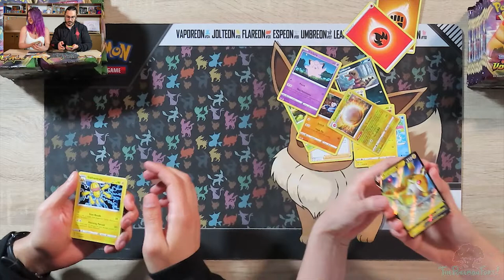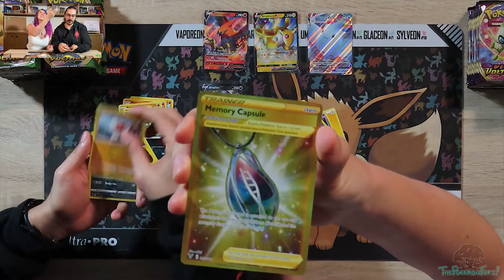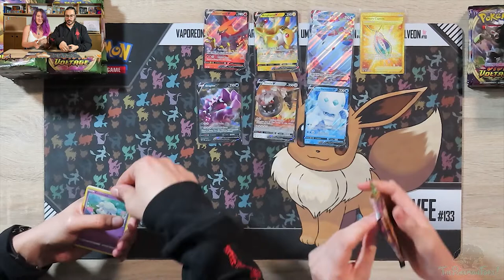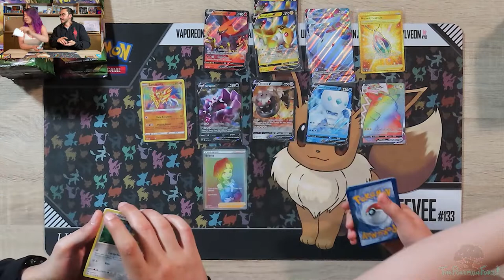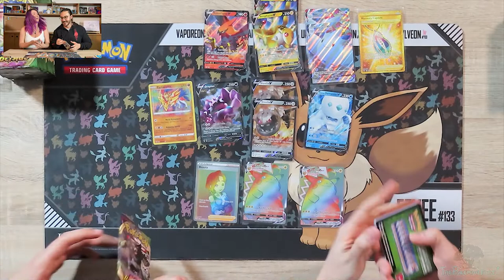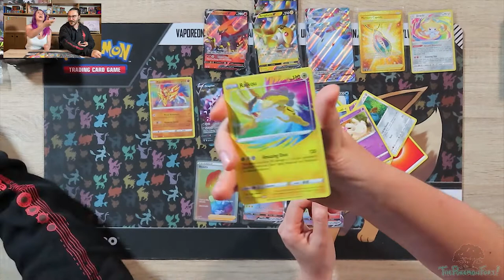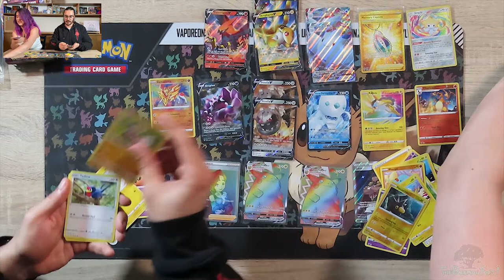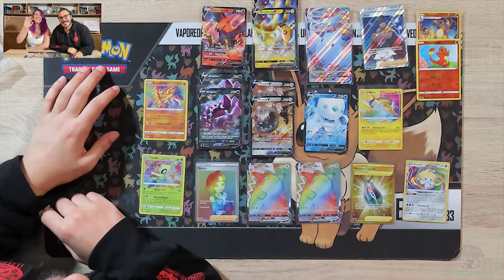WHAT ARE THE ODDS?!?!?! Double Vivid Voltage Booster Box Carnage!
The unthinkable has happened... two... that's right TWO of them have been pulled!!!

Plus the usual Pokémon mispronunciations, common card over-excitement and unrehearsed chaos that The Pokemon Fort is all about!

And as always we have bloopers at the end of the video, check it out for a laugh!

Check us out on our social meeds!